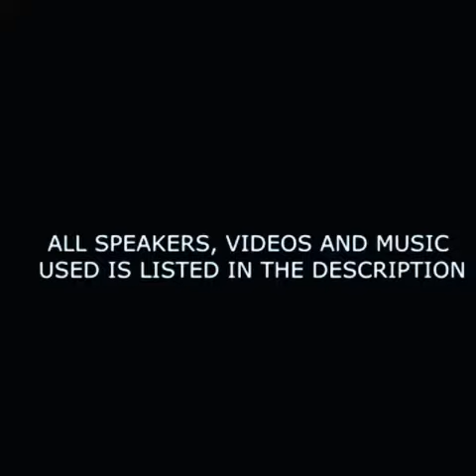jaiye @jaiyefavour MOTIVATION • Instagram photos and videos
I DO NOT MONETIZE THIS!  I just upload to store some of my videos watched.
- repost - reupload - shared videos - S U B S C R I B E

1)This video has no negative impact on the original works (It would actually be positive for them)
2)This video is also for teaching purposes.
3)It is not transformative in nature.
4)I only used bits and pieces of videos to get the point across where necessary.

I DO NOT MONETIZE THIS! You can do it on this video if you want !